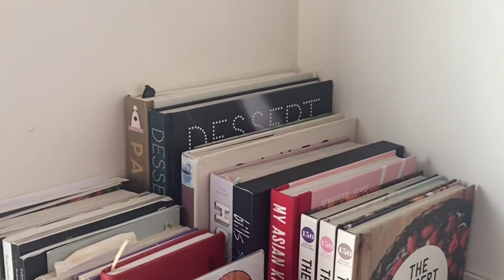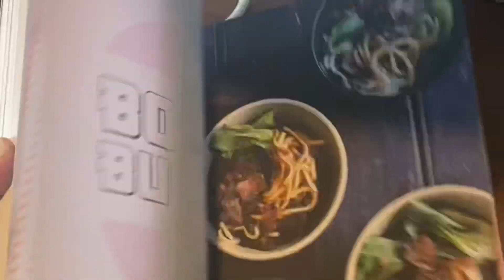A DAY IN MY LIFE - QUARANTINE MASTERCHEF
A day in my life when I was in the Masterchet Indonesia Quarantine. Missing all my Masterchef Family 🧡

Satu hari dihidupku saat sedang Quarantine Masterchef Indonesia. Kangen dengan keluarga Masterchefku 🧡